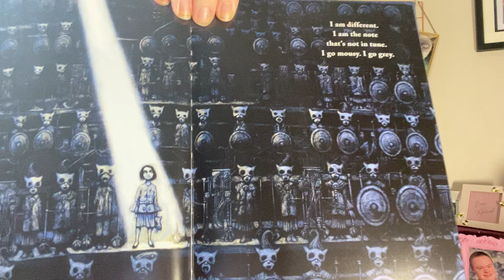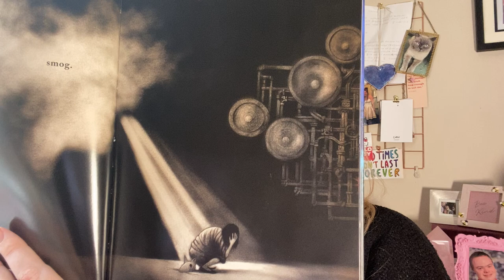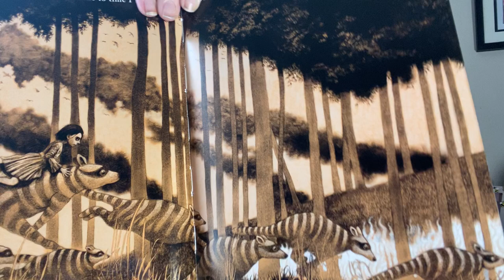Reading of I Go Quiet by David Ouimet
I’ve worried that during the pandemic it’s harder for people to go to the library and read books that inspire them. I’m hoping these videos bring comfort and joy as well promoting kindness to people of all ages.

I love this book by David Ouimet and I think it perfectly captures that feeling different to others.